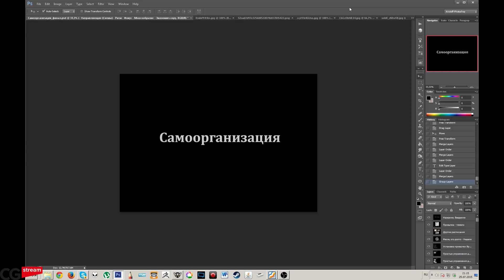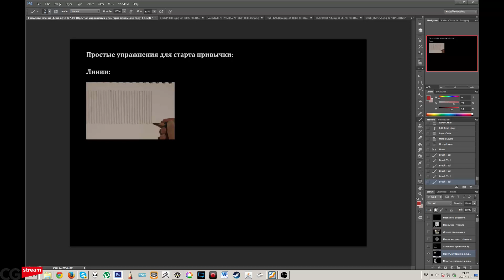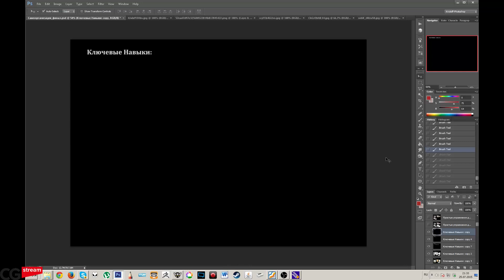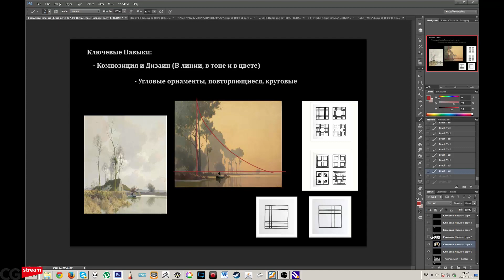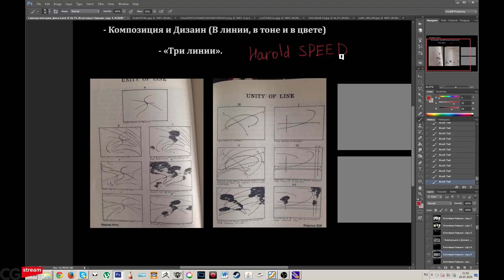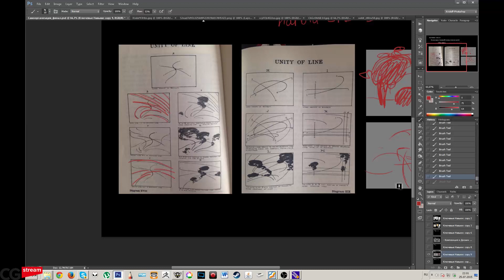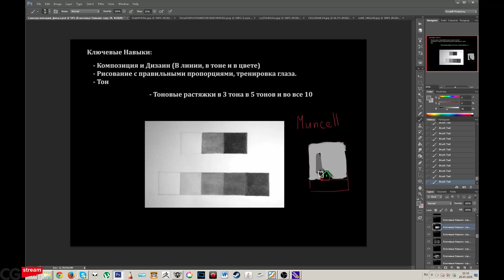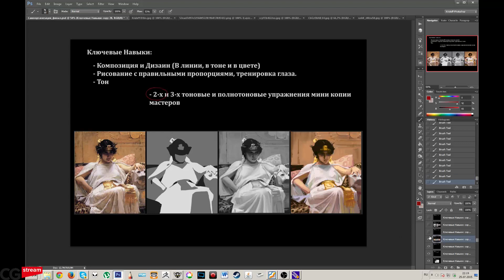CG Stream. Екатерина Горелко aka Kristoff. Часть 1